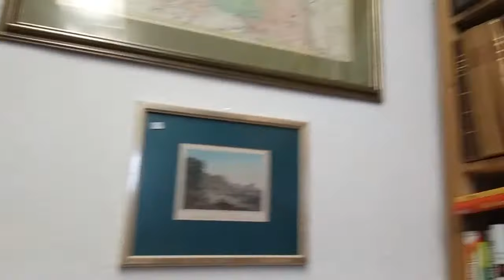Rundgang durch das Antiquariat Huste, Ahrweiler, Marktplatz 8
Stöbern auf ca. 200 m² und 3 Etagen.